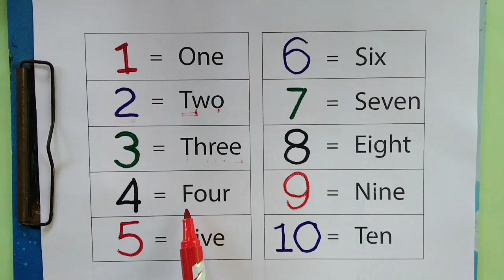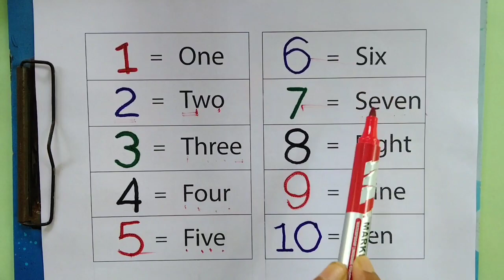Learn numbers,counting 1 to 10,colors for kids | learn to count 123, learning for children